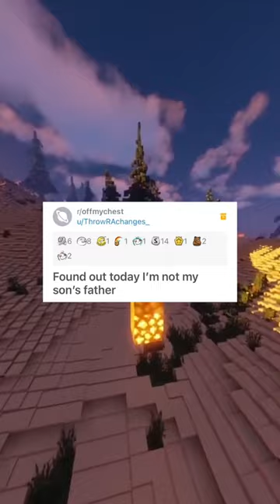shorts reddit askreddit redditstories